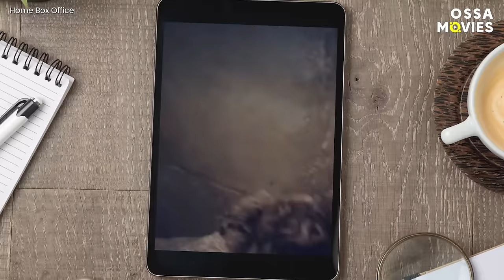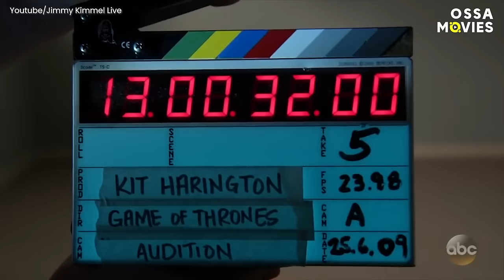Game Оf Thrones Bloopers And Funny Moments |🍿OSSA Movies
There will never be a show like Game of Thrones! Facts!

 The HBO series is all about bloodshed and heart-wrenching plot twists, but GOT behind the scenes are a whole different story! In this video, we gathered the ultimate gag reel of the game of thrones bloopers!

👈 Follow OSSA Movies on Instagram & join the family of tv addicts!

Keep watching to see the best game of thrones funny moments and outtakes that didn't get in the final cut! Always wondered what Emilia Clarke is in real life?

Off-screen Daenerys would leave you speechless! It is safe to say that Game of Thrones cast members are nothing like their characters. Speaking of Game of Thrones season 8, Kit Harington (Jon Snow) and Emilia Clarke (Daenerys) struggled to follow the script.

What about Maisie Williams (Arya Stark) and Sophie Turner (Sansa Stark)? Did they remember all of their lines? It would be a challenge to find a single take that was finished on the first try! Watch actors stumble, slip and burst in laughter while doing their best to not break their character! Spoiler alert: they failed) On top of that, Lannister Versus Stark division is not a thing when the cameras aren’t rolling! The cast is a big fam - dancing in between takes, serenading before the shoot is all the do!
These are the best Jon snow funny moments and probably the best got bloopers and funny moments you can find.